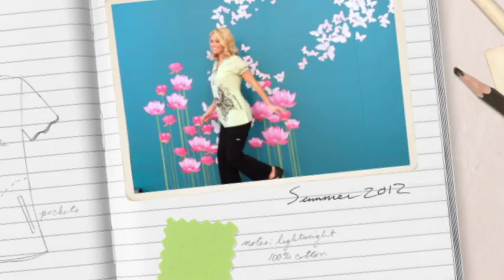Summer 2012 Preview!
Summer is just around the corner, in fact new items will be in stores starting from April 1st.  Here's an insider look at what went on behind the scenes during our Summer 2012 photo shoot - lots of hard work but so much fun!